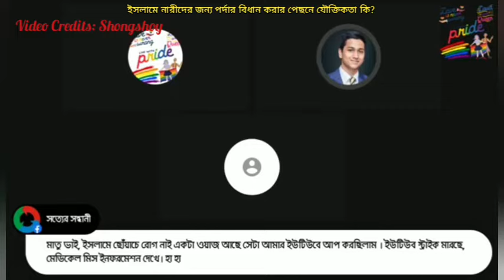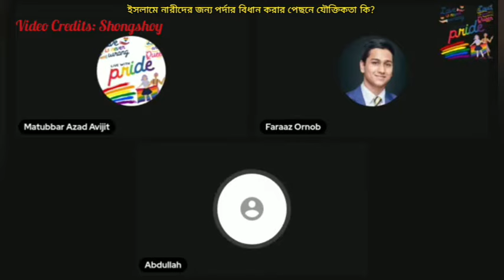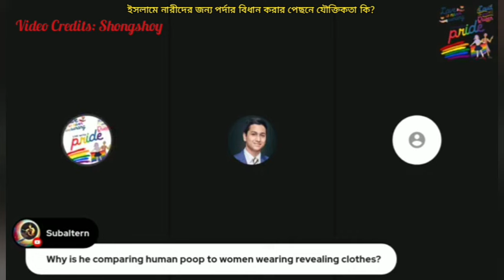ইসলামে নারীদের জন্য পর্দার বিধান করার পেছনে যৌক্তিকতা কি, কেন আল্লাহ্ পাক এই নিয়ম দিয়েছে?